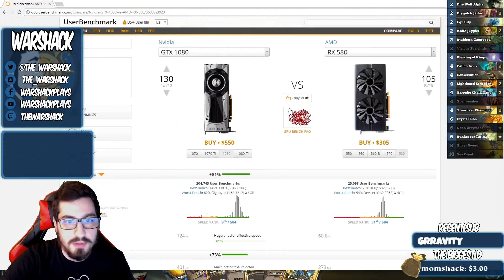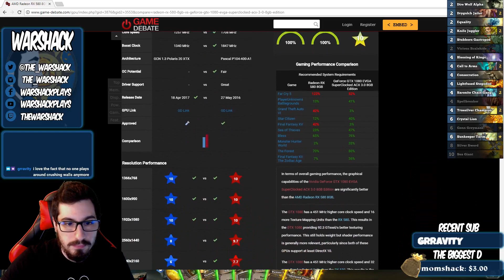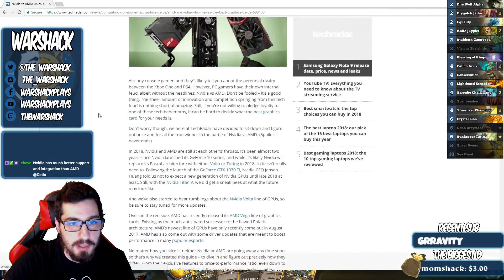Hearthstone: At least I'm Not Cubelock - Greymane Paladin